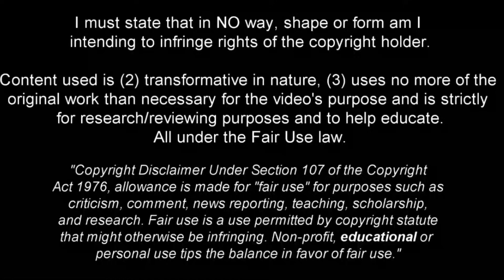Rodrigo Gomes Deserves Your Attention - 2024ᴴᴰ